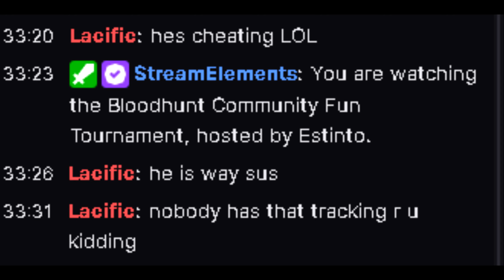the best "BULLET BENDER" in bloodhunt "INHUMANE TRACKING"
probably my last bloodhunt video, had a fun run, thank you